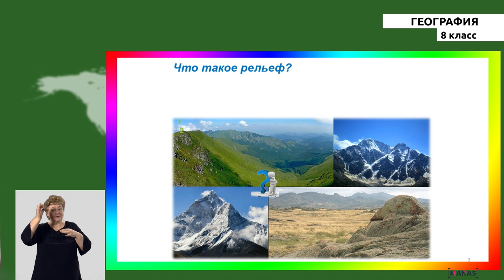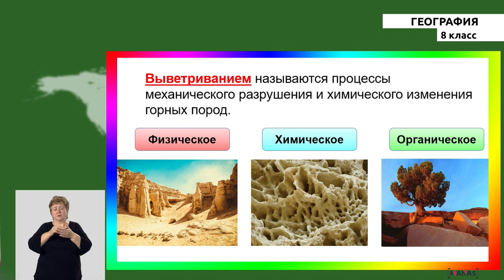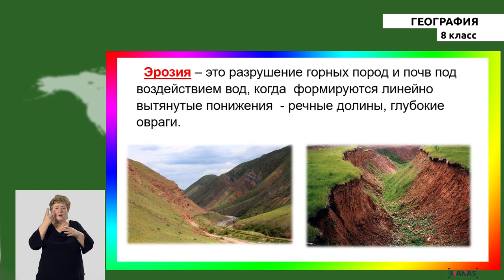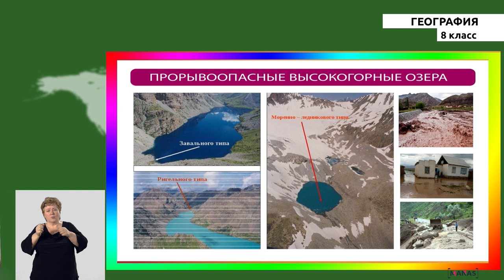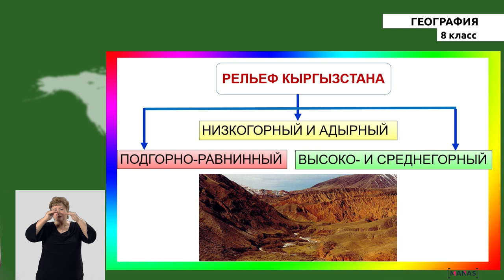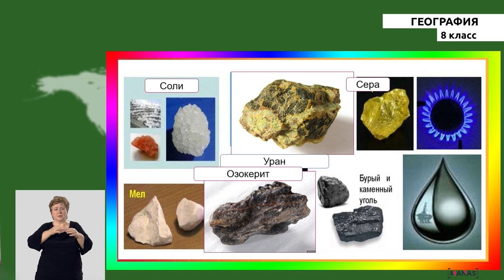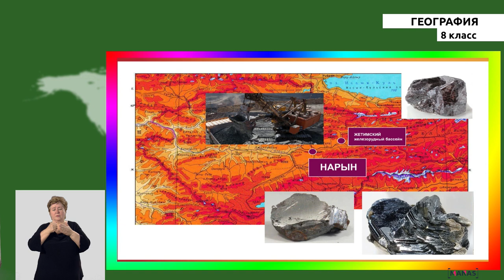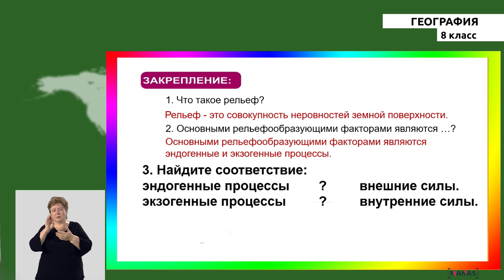8 класс - РУ - Геграфия - №5 - Рельеф и полезные ископаемые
8 класс - РУ - Геграфия - №5 урок
Рельеф и полезные ископаемые